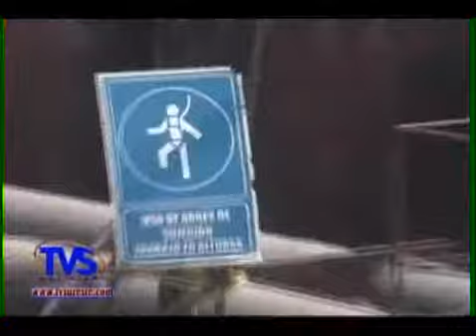COATZA TUNEL PROBLEMA